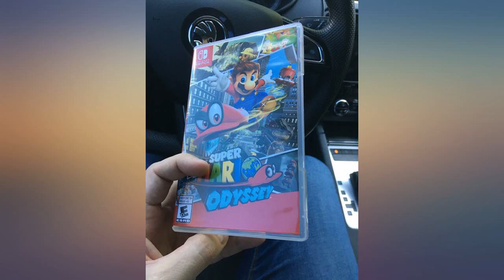Super Mario Odyssey - Nintendo Switch review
Main Features:
- Explore 3D kingdoms filled with secrets and surprises, including costumes for Mario and several ways to interact with environments
- Mario's new friend, Cappy, lets you master new moves like cap throw, cap jump and capture
- Visit astonishing new locales, such as the skyscraper-packed New Donk City, and run into familiar friends and foes as you try to save Princess Peach from Bowser's clutches and foil his dastardly wedding plans
- Hand a Joy-Con controller to a friend to enjoy simultaneous multiplayer: Player 1 controls Mario while Player 2 controls Mario's new ally Cappy
- Unlock even more features with the exclusive new amiibo figures - Mario, Princess Peach and Bowser dressed in their wedding outfits